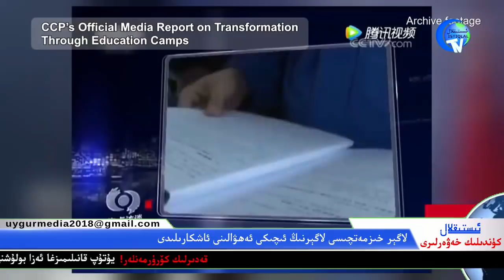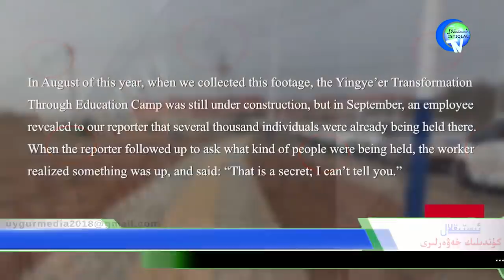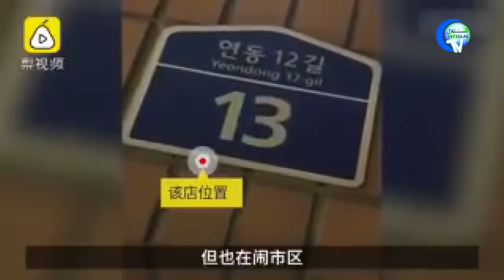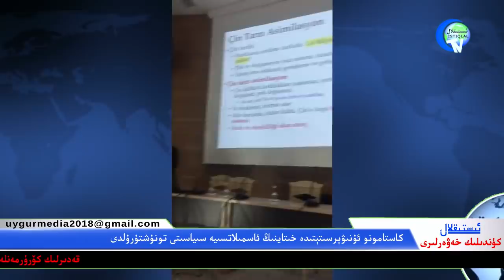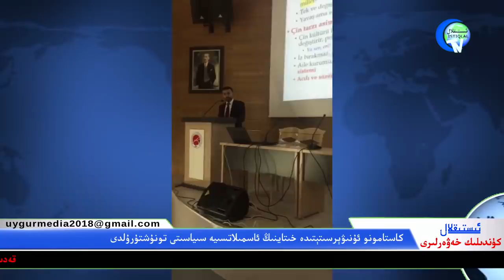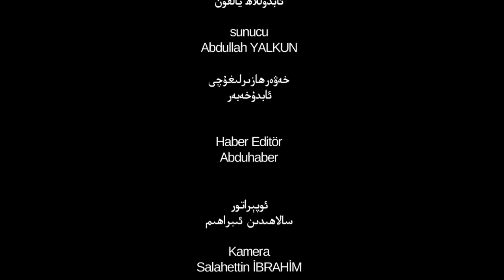ئىستىقلال كۈندىلىك خەۋەرلىرى 2018-11-29